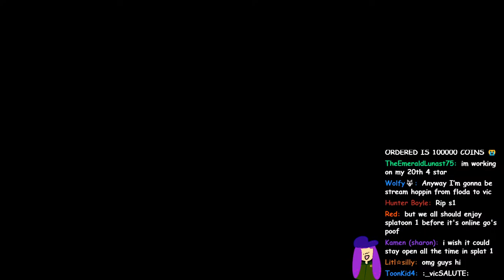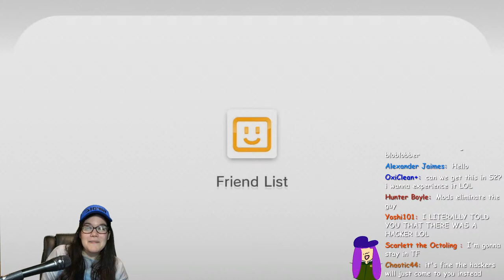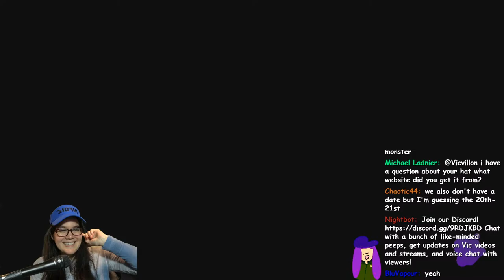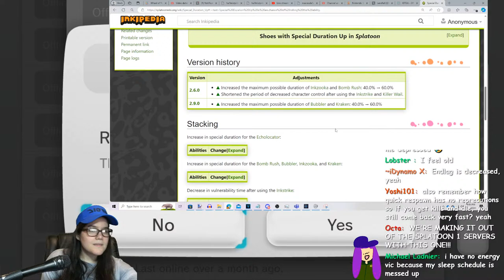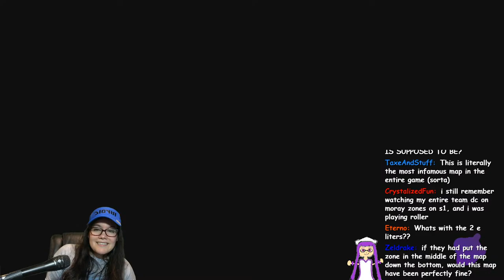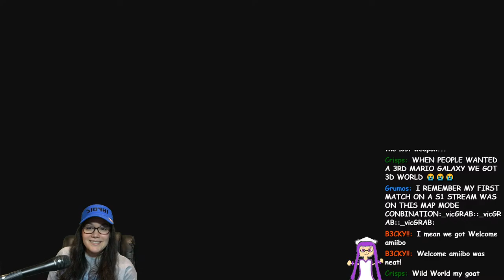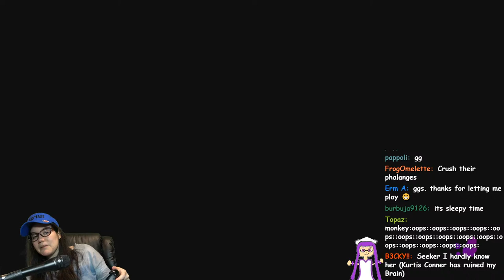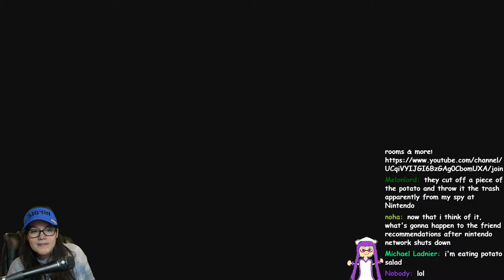SPLATOON 1 WITH YOU... before it's gone in a WEEK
AAAAAAA IT'S SPLATOON 1 NIGHT. AND WE CAN ONLY DO THIS FOR 1 MORE WEEK... let's hop into Turf?? and then do private battles :D!!! please dont bring any hacks into my pbs
NNID: Vicvillon

Please listen to the mods, as they are an extension of myself! I highly trust them, and you should too!

And of course, Stay PG and have fun!

RULES:
3 games per person, ill run the lobbies!  (you can double dip, just not two lobbies in a row)
be nice :D

Victoria Villon
5507 Nesconset Hwy Ste 10-318